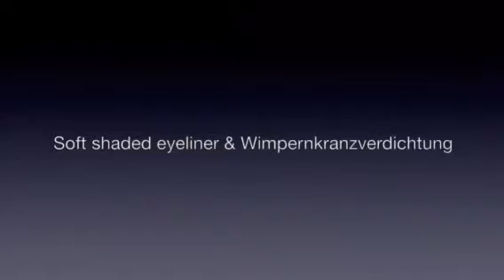Sanft schattierter Eyeliner & Wimpernkranz (unten)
Eyeliner # Pmu